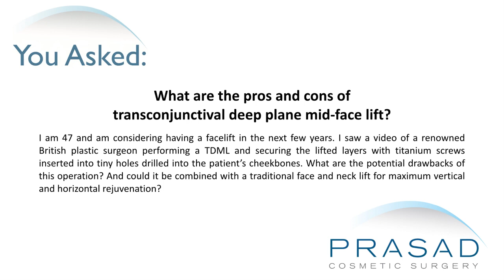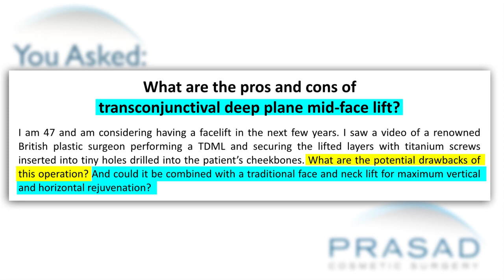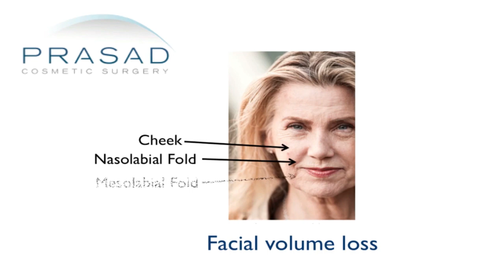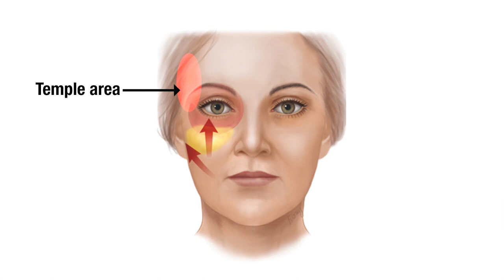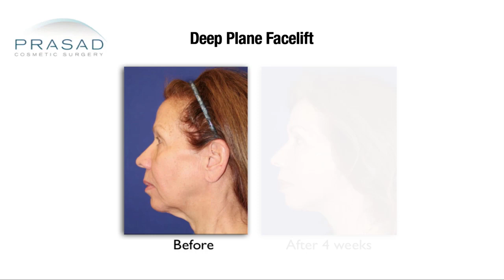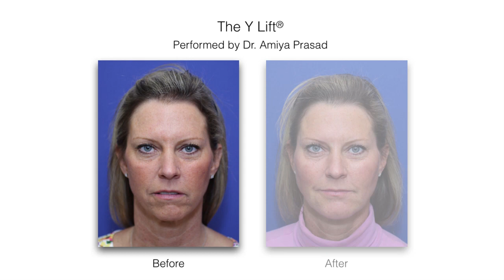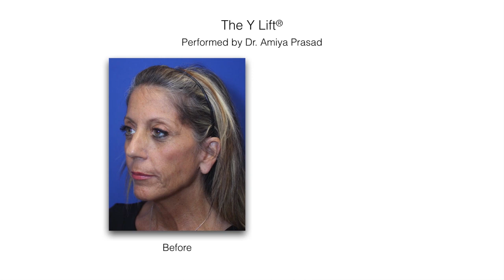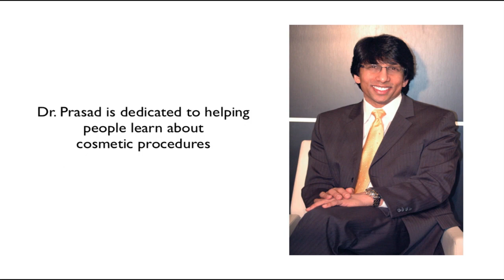Drawbacks of Mid-Face Lifts, and How the Mid-Face Loses Volume Before it Sags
For more on structural volumizing and the Y Lift®, please go

A 47-year-old lady asks about the pros and cons of a transconjunctival deep plane midface lift after seeing a plastic surgeon performing it. The lifted layers of the face were secured using titanium screws in the cheekbones. She wants to know if the potential drawbacks of this surgery, and if it can be combined with a traditional face and neck lift for maximum facial rejuvenation.

1:38 - Dr. Prasad’s background training and experience, and how the midface lift is not a new concept, but one advocated by a small group of doctors
2:10 - How a senior oculofacial plastic surgeon presented his results of mid-face lift in 1997
2:27 - The concepts of facial aging, and where midface lifting fits in this, with the two main concepts of facial volume loss, and descent of skin and soft tissue
2:55 - Why at the age of 47, the primary aging concern is more about volume loss or facial deflation, rather than descent of skin and soft tissue
3:13 - How Dr. Prasad has revised midface lifts performed by other doctors because of faces too elevated, resulting in a chipmunk or lion look, and also caused the cheeks to drop, which also caused a pulling down of the lower eyelids
4:24 - How oculoplastic surgeons are experienced working in the midface
4:40 - How volume loss is a greater issue in the mid face than descent
4:50 - How descent occurs in the rest of the face such as jowls and loosening of the neck skin, so a traditional facelift is a more appropriate procedure
5:05 - How Dr. Prasad would address volume loss at the midface in a 47-year-old through facial implants like cheek implants, or structural volumizing with filler application
5:30 - How Dr. Prasad has a natural aesthetic, and restoring structure can make aggressive lifting procedures more conservative, which preserves the character of the face
6:00 - How volume correction has a more natural look because there isn’t so much tissue descent in the 40s
6:50 - The recommendation of meeting doctors who address volume correction
7:12 - How Dr. Prasad approaches patients in their late 40s to early 50s by doing the facelift first, then addressing volume correction afterwards to achieve balance, a natural look, and making sure the patient still looks like themselves
7:34 - How treating facial aging is an art, so doctors to disagree with approaches, so it is best to find a doctor who the person is comfortable with and share their aesthetic goal